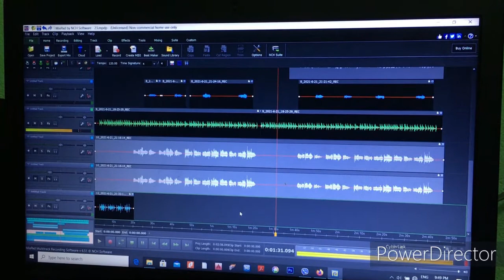War So ဝါဆို။ ကိုငြိမ်းမောင် အပျော်ဆိုသည်